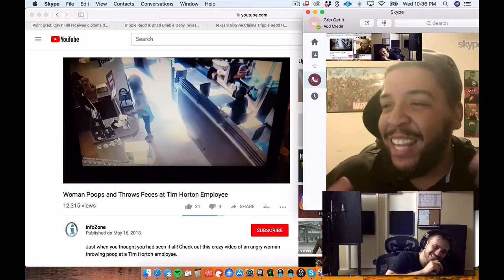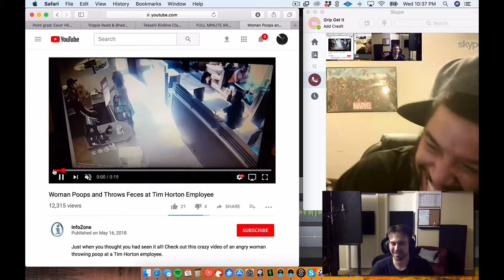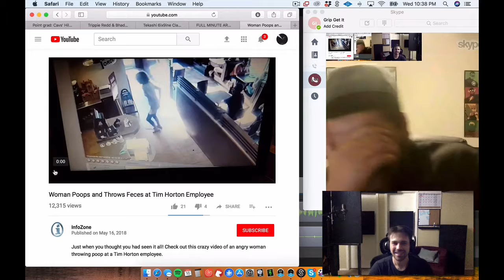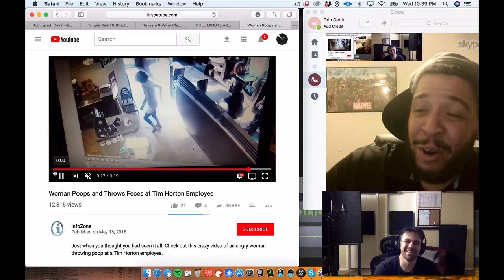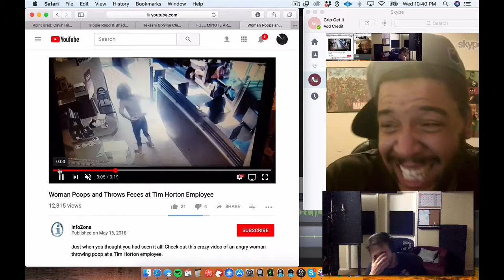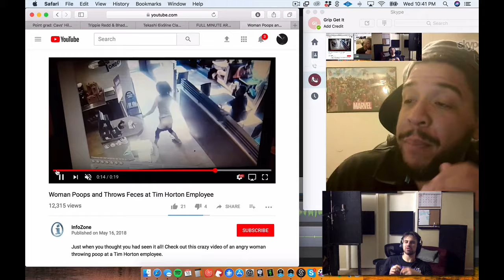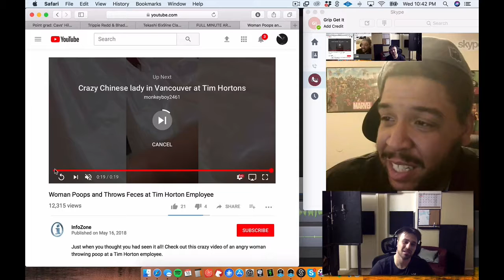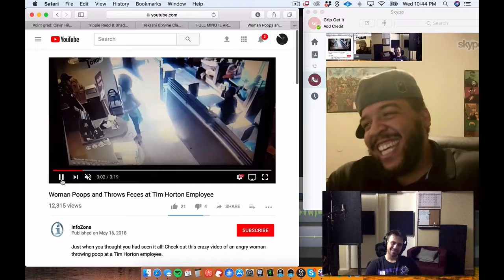Grandma Shits Inside Restaurant Because She Is Mad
Grip (@gripgetit) and Bo (@merrillproductions) dicuss a grandmother who decides to deal with her poor service by flinging feces at the employees